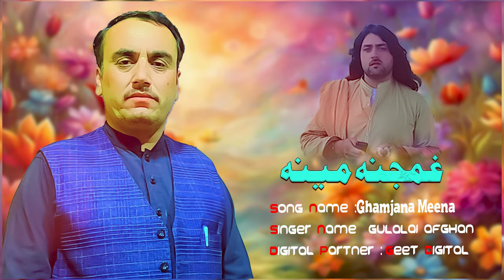Ghamjana Meena [ BAQI QARABAGHAI ] PASHTO SONG ATTANI TAPY 2024 ]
🔥Track:
🔥Artist: Baqi Qarabaghi
🔥Edit: Sameer Khan
🔥Location: Geet Studio Music
🔥 Digital Partner : Geet Digital
This Song is available on all digital stores including Spotify, Youtube, Deezer, Facebook etc.